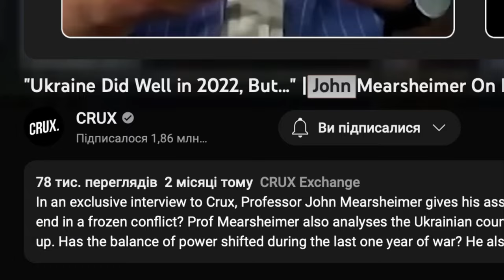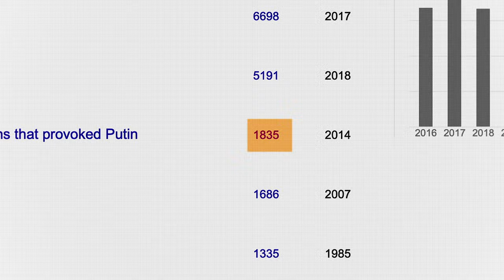Плач за Януковичем та звинувачення США. Хто такий Джон Міршаймер?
Чи може науковець, людина, яка б здавалося, має високий рівень інтелекту і не мала б поширювати фейки - все ж бути ретранслятором російської пропаганди? Як показує практика - може. У попередніх випусках “Досьє”, які ВоксЧек готує спільно з Центром протидії дезінформації РНБО, ми вже говорили про Джефрі Сакса - економіста, який під виглядом експертних заяв просуває проросійську риторику. Сьогодні ж у нашому фокусі - Джон Джозеф Міршаймер. Це американський політолог, професор Чиказького університету, спеціаліст з міжнародних відносин, автор багатьох наукових праць.

Завдяки потужній біографії, він може поширювати наративи співзвучні з російськими у багатьох зарубіжних виданнях, як от Foreign Affairs, The Global Times, South China Morning Post, CRUX, The Spectator. На YouTube також доступні записи його лекцій зі світових наукових конференцій. А інтерв'ю цього “експерта” можна почути навіть на телеканалах як-от CGTN, CNN, Al Jazeera.